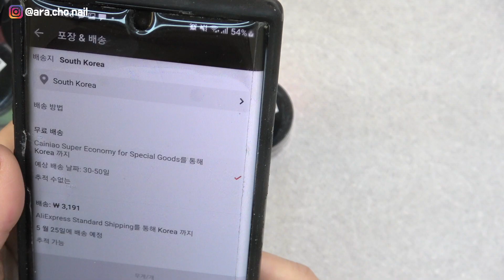알리에서 산 딥핑파우더 / 네온컬러 / 내돈내산 / 발색리뷰 / RIKONKA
회원으로 가입하여 회원 전용 혜택을 누려 보세요.
(월1회 회원한정영상, 라이브방송다시보기, 새영상 업로드시 하루먼저 시청가능)